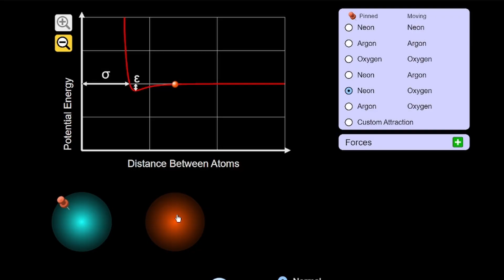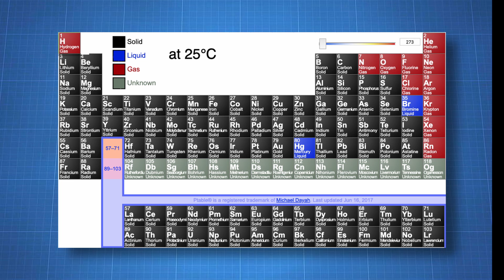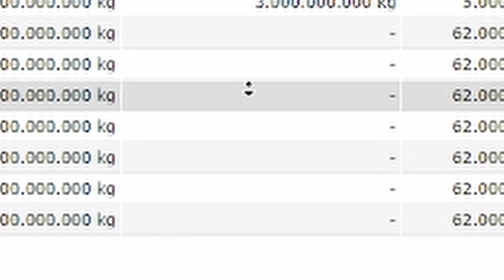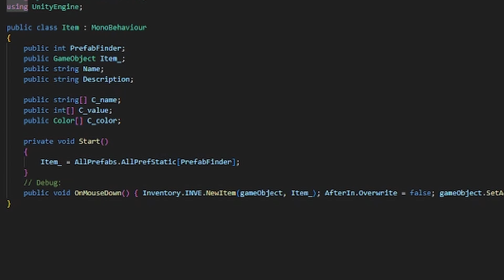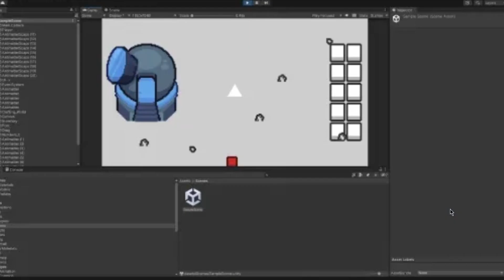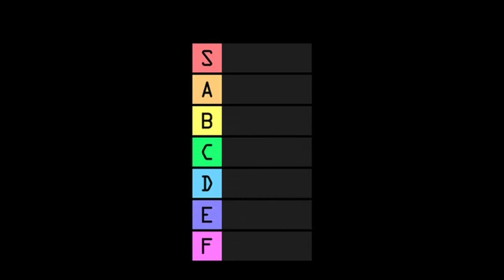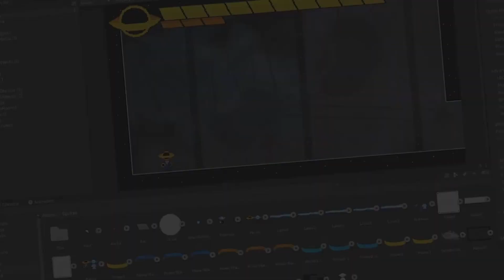It's Time To Make SCIENCE FUN! | Devlog #1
I Made A Game That Will (Hopefully) Make SCIENCE Become FUN!

It's Been A Month Since My Last Video, I Have Gotten Quicker Making These. I Have Relaxed More And Made This Video More Casually Then Professionally, Since It's More Fun And It Take A Lot Less Work, So I Hope You Still Like It. It's A New Style Of Editing That I Like More Then The Old, But You Have To Tell Me What You All Think ;D

PS: There Is A Mistake In The Mass Calculation Portion Of The Video, When I Say That In 60 g We Have 1 Mol Of Silicon And 2 Mol Of Oxygen It's Actually 0.33, And 0.66

Here Is Our Discord, We Have A Small Lovely Community Which Is Only Increasing... Go Ahead And Vote My Dearest People ;D

All The Art You See (From The Blue Cow ;3) Comes From ArtsyAstrid:

All The Music From This Video Comes For The Anime Named "Dr. Stone" And It's OST:

Next Is My Itch.io Page Where You Can Check The Game Out And Some Other Projects I've Had!

Something About Me:
I'm A 16 Year Old Game Developer Who Uses Unity For His Game Dev. I've Been Using It For The Past 4 Year And Have Had A Lot Of Practice For Other Projects (Party Mania, PVZ 3D, Game Jams, ...). Currently Working On Alcarto, The Game You Can See In The Video.

Hope To See You In The Discord Or Next Time On This Channel,
Cya!